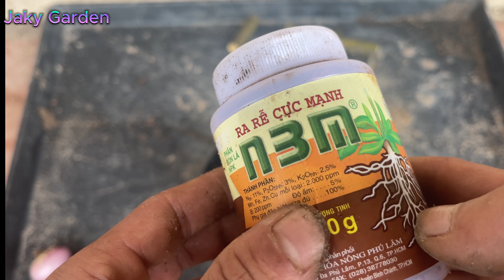The technique of propagating lemon trees with onions produces more fruit with 100% success#plant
Thank you for watching and interested in my channel, please leave a comment if you have any questions about the video, I will answer everyone's opinions, thank you very much and have a good day.
- rooting hormone
- new viral video
- GraftingMultiple branches